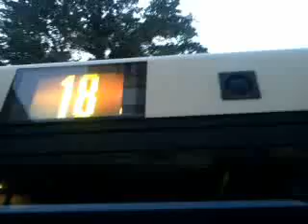אוטובוס דן 542 קו 18 עם כריזה MAN NG363F Dan bus 542 with voice announcements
הסרטון צולם מטלפון נייד אז מצעטר על האיכות.

בסוף רואים את החלק האחורי של מפרקית 441.

אוטובוס דן בקו 18 בקינג ג'ורג' תל אביב

---מידע על האוטובוס---
יצרן: מאן.
מרכב: מרכבים.
סוג/דגם: NG363F.
שנת ייצור: 2006.
מפעיל: דן.
הקווים הקבועים של האוטובוס ב-"דן": [רכבת מרכז(תל אביב) - בית עלמין(בת ים)]18.

(C)2011 maalit72